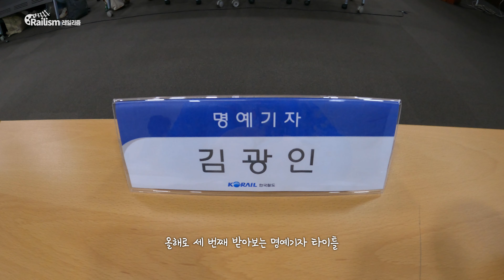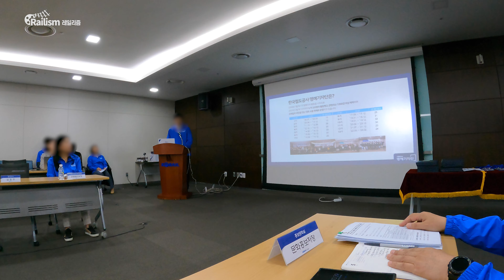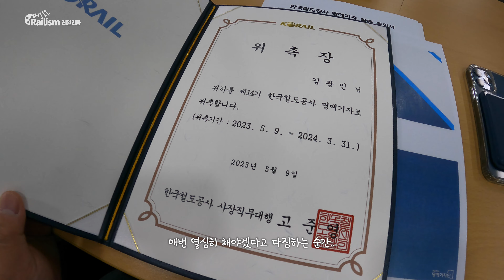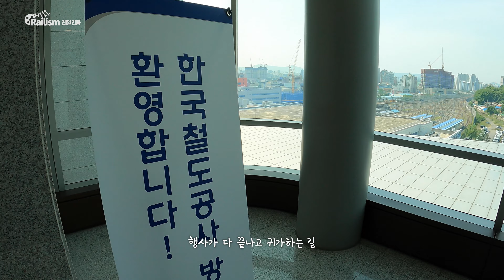코레일 본사 27층에서 본부장님과 점심식사 😳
대전 코레일 본사 27층에 올라가면 대전역 일대의 풍경을 한 눈에 조망할 수 있는
코레일피크라는 곳이 있어요!
스카이라운지라고 생각하시면 될 텐데요.

이곳에서 경영기획본부장님과 점심식사가 있었어요 😳

이유인즉!
지난 5월 9일에는 코레일 본사에서 제14기 명예기자 위촉식이 열렸는데요!
올해 역시 한국철도의 멋진 모습을 알리고 기차여행에 대해 열심히 홍보할
명예기자가 선발되어 위촉장과 기자증을 수여하고 함께 이야기를 나누는 시간을 가졌어요 🙌

올해는 특히 영상, 포스팅분야 명예기자는 물론, 사진분야 명예기자와 직원크리에이터가 선발되어
더 다양한 형태와 모습으로 한국철도를 홍보하게 될 것 같아 기대가 모아지고 있어요!

위촉식 행사에서는 명예기자 위촉식, 본부장님과의 대화, 점심식사, 관광열차 소개, 자유토론 등
하루동안 다양한 프로그램으로 위촉식이 진행되었지요 😎

코레일 제14기 명예기자 위촉식 현장을
브이로그로 살짝 담아보았습니다.

가볍게 현장을 함께 둘러본다는 느낌으로 시청해주세요 😉

*Special Thanks to 한국철도(코레일) 홍보문화실 문화홍보처
*with @gurorapid @GyeongsanStation